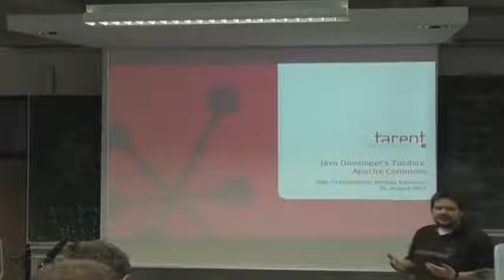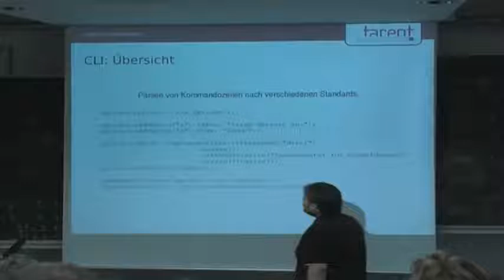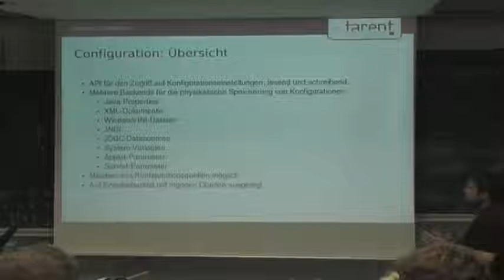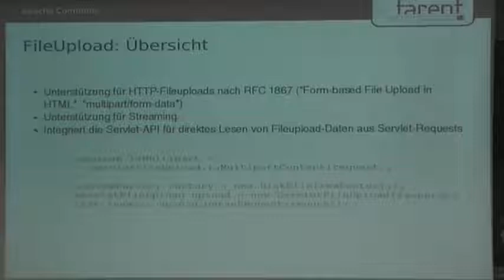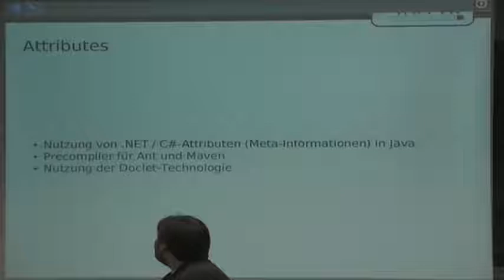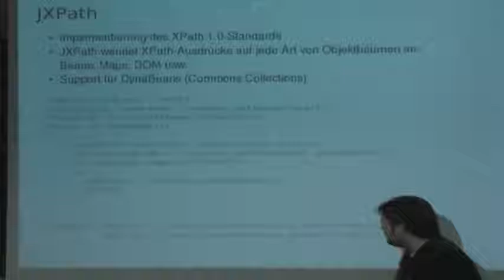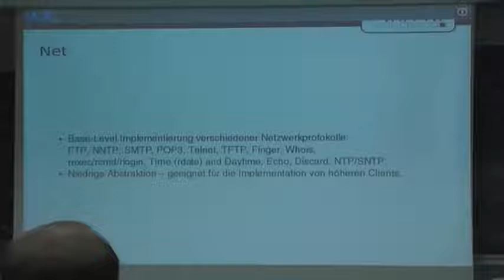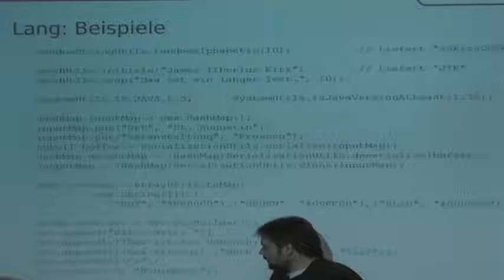Java Programmer's Toolbox: Apache Commons (FrOSCon 2007)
Apache Commons ist eine aus mehreren Bibliotheken bestehende Utility-Sammlung für Java-Entwickler. Vom Prüfverfahren für E-Mail-Adressen über Konfigurationsmanagement bis zum Datenbank-Pooling bietet Apache Commons eine solide Basisinfrastruktur und damit eine grundlegende Erweiterung der Java-Standardbibliothek. Der Vortrag bietet einen Überblick und stellt alle Commons-Bibliotheken anhand von Beispielen und Einsatzszenarien kurz vor. Weiterhin wird ein Ausblick auf zukünftige Entwicklungen der Commons-Biblothek anhand der Inkubator-Projekte gegeben.

Michael Kleinhenz